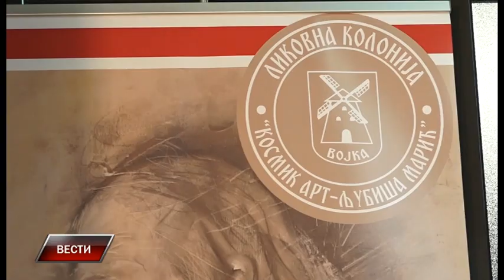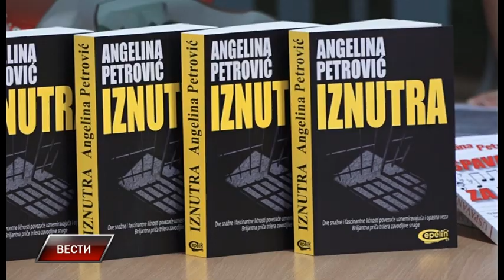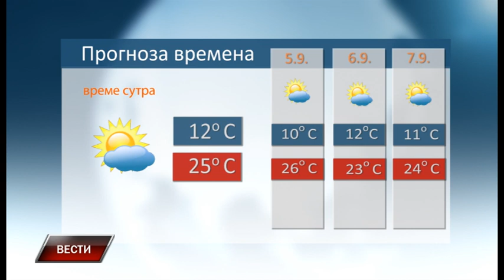Vesti 3 9 2021